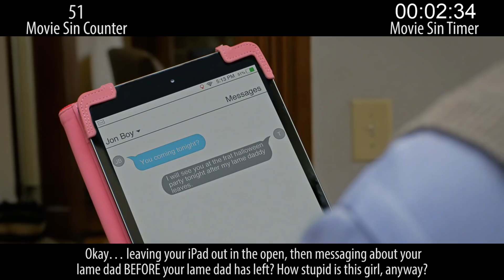Everything Wrong With Boo: A Madea Halloween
Here is one of the worst movies ever created. It's lazy & sexist, and gives more time to sexual assault humor than it does plot development. F*ck this movie.

Next week: 2 horror sequels.